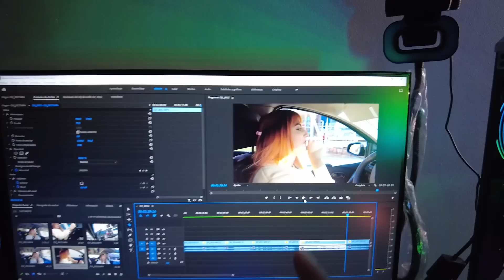100 BOTONES MISTERIOSOS EN UN COCHE ¡¡ SALE MAL !! LIA MENDI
MIS MENDIS !!
Este reto de botones fue muy difícil porque pase demasiada vergüenza y al final paso algo inesperado con lo que no contaba !! pero no se preocupen que estoy bien !!

Si amaste este video ¡COMPARTELO CON TUS AMIGOS!
Recuerda apoyarme con un Like y Comentar. !